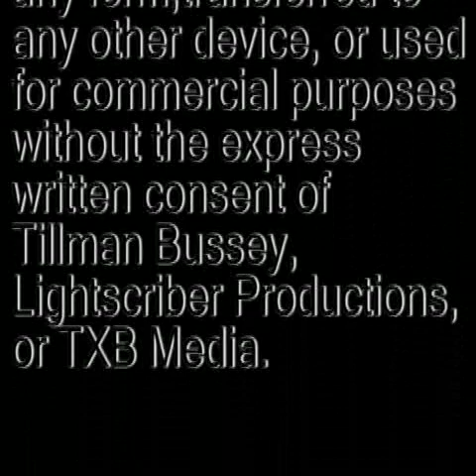Oster / Welker Jazz Alliance Live at Tres Hombres.divx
Oster / Welker Jazz Alliance Live at Tres Hombres in Petaluma, CA. This is jazz at its best with some of the best musicians around. Correction.. the piano player in this video is Dan Zemmelman.